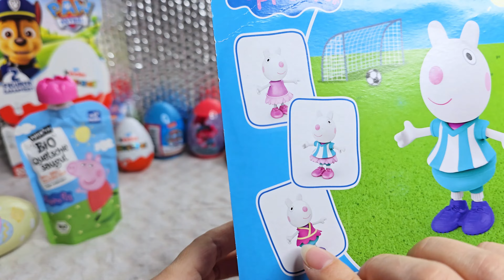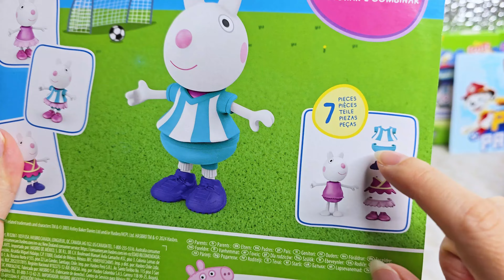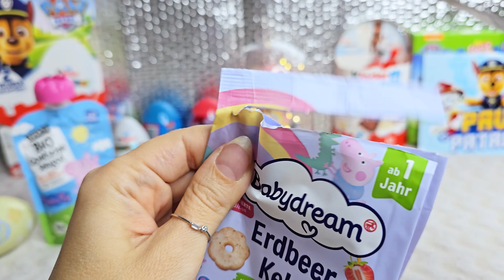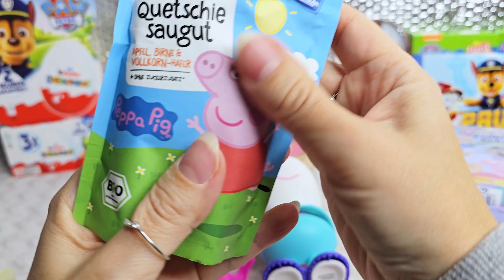ASMR Peppa Pig Collection Oddly Satisfying No Talking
ASMR Unboxing: Peppa Pig Surprise Eggs Exploration

Welcome to our ASMR unboxing adventure where we delve into the delightful world of Peppa Pig Surprise Eggs! Join us as we softly unwrap and gently explore the surprises hidden within each colorful egg. From whimsical toys to playful trinkets, every surprise is sure to spark joy and relaxation.

In this ASMR experience, we'll take you on a journey of sensory delight, with soothing sounds of crinkling wrappers and gentle tapping, designed to calm your mind and tickle your senses. So sit back, relax, and let the tranquil whispers of Peppa Pig Surprise Eggs whisk you away to a world of serenity and surprise.

And if you enjoy this video, be sure to share it with fellow ASMR enthusiasts who appreciate the magic of soft sounds and gentle exploration.

Thank you for joining us on this sensory journey. Now, let's dive into the enchanting world of Peppa Pig Surprise Eggs together! 🐷✨